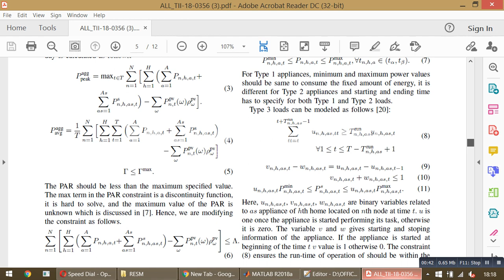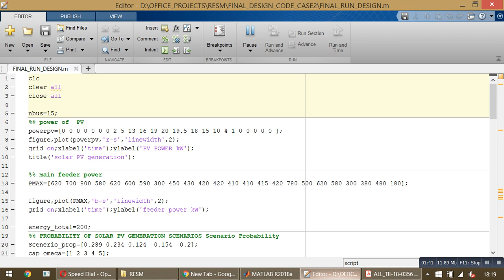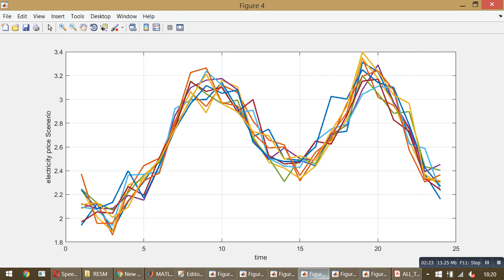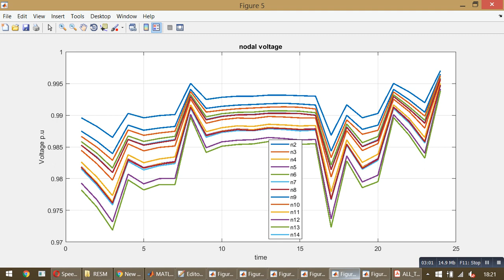Centralized Stochastic Energy Management of an Aggregator in Distribution Network at Variable Price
This paper develops a detailed and sequential procedure for short term operation of an aggregator to minimize the cost of the consumer and risk of the aggregator, which includes day-ahead (DA) and real-time (RT) operation. DA operation has two stages: consumer load scheduling and risk-based energy procurement. Consumer load scheduling implemented over a radial
distribution network by a cost minimization objective function which considers electricity price and solar PV uncertainty, peak to average ratio, and phase unbalance. This model is formulated as a mixed integer non-linear program. In the second stage, a risk based energy procurement is formulated, here, the aggregator has choice of energy procurement from wholesale market either in DA market or RT market to meet the scheduled power. In RT operation, the aggregator take a decision on share of RT
purchases and battery schedules to minimize the cost of scheduled
load power deviations. In order to realize this, a rolling window optimization is implemented which is modeled as mixed integer problem. The framework is demonstrated with a detailed case study of 15 node radial active distribution network consisting of 420 number of residential customers.